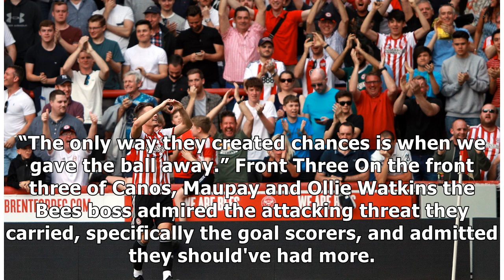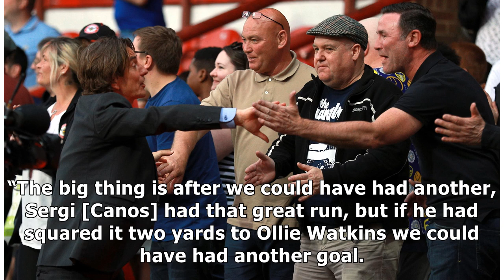Two things Brentford could've done better in Leeds win according to Bees boss